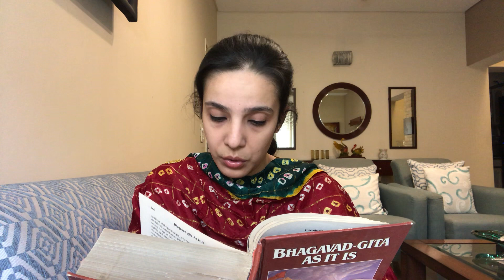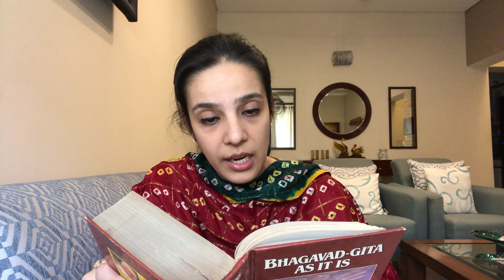Reading Bhagavad Gita As It Is (English) by A C Bhaktivedanta Swami Prabhupada Chapter 2 Verse 55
Chapter 2 - Contents of the Gita Summarised